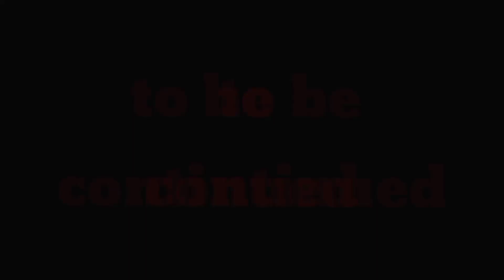pag hahanda para sa pag laot sa pacific ocean part 1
Infanta Quezon brgy Dinahican